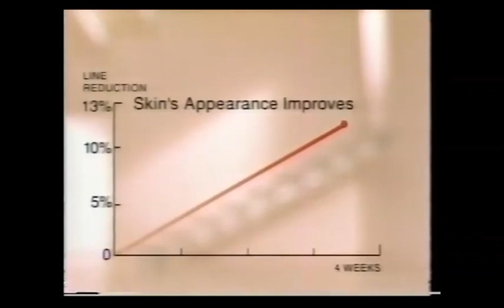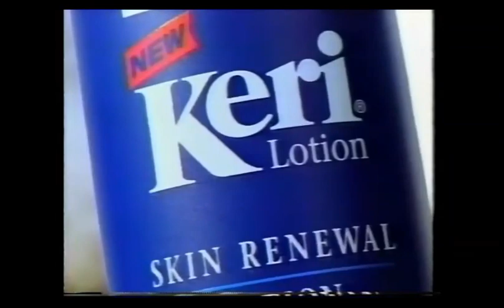ABC Bumpers, Split Screen Credits, & Promos (May 29, 2000)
Credit to pannoni4.